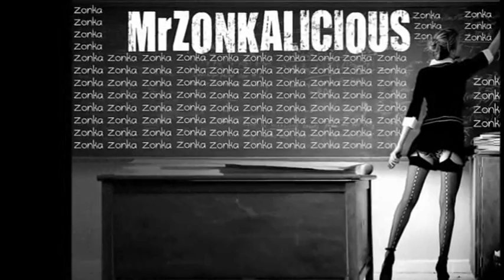[4CISUM] Duane Thompson - Weak